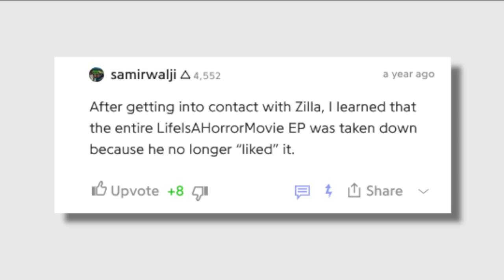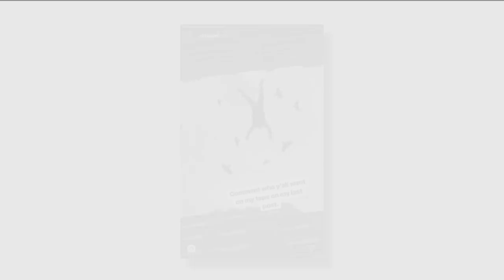The Story of City Morgue (ZillaKami, SosMula, & THRAXX)